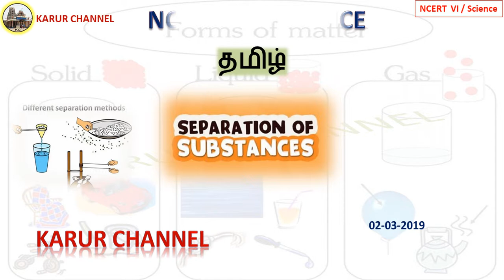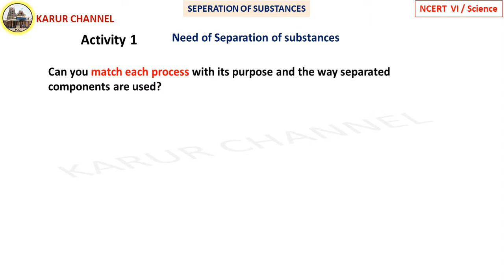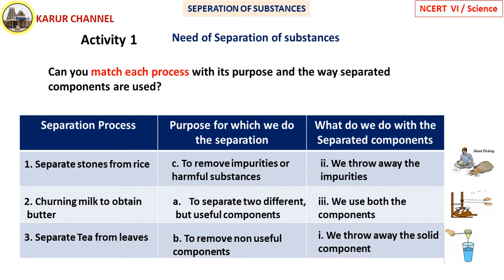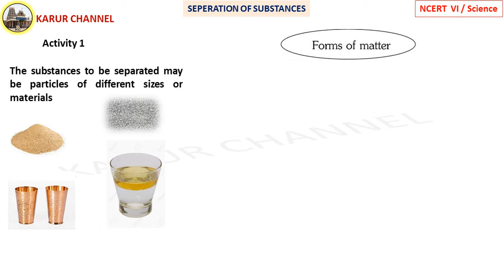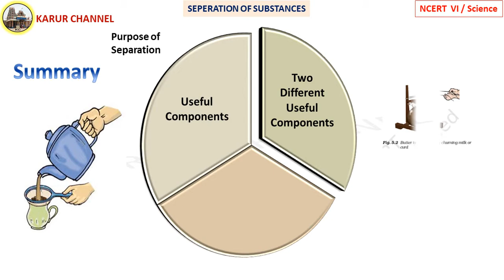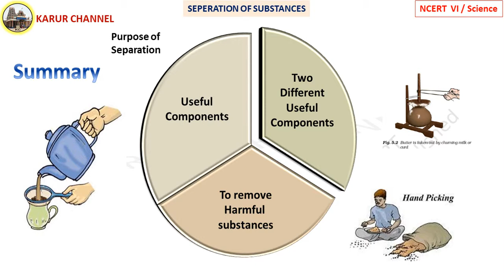NCERT Class 6 Science in Tamil / Ch-5 / Separation of Substances / Part-02 / KARUR CHANNEL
NCERT   Class-VI
Subject : Science
Chapter : 05    SEPARATION OF SUBSTANCES
PART-02
                  Need of Separation of Substances

Good Luck